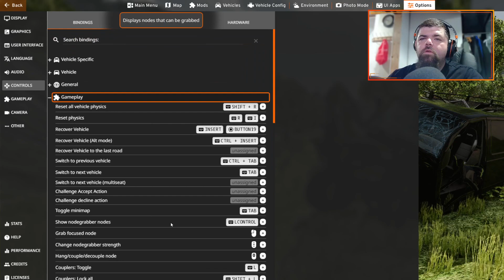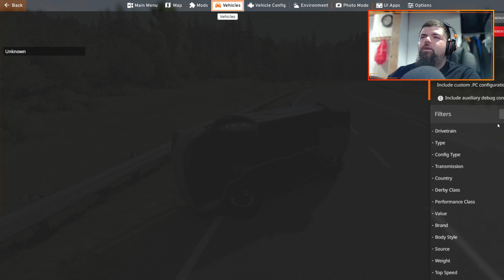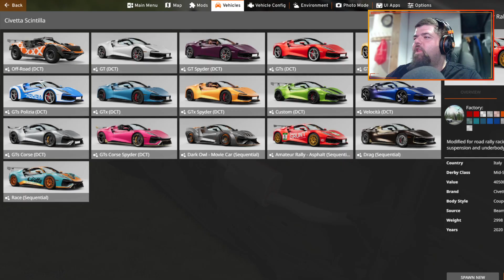Wrecking Havoc: Car Destruction in Beam NG Drive | Full VOD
Original Stream Date: November 24th, 2023

Buckle up for a wild ride! This full VOD takes you into the heart of BeamNG Drive as we unleash mayhem and destruction on unsuspecting cars. From epic crashes to jaw-dropping demolitions, join us on this adrenaline-pumping journey of car carnage. It's wrecking havoc like never before!